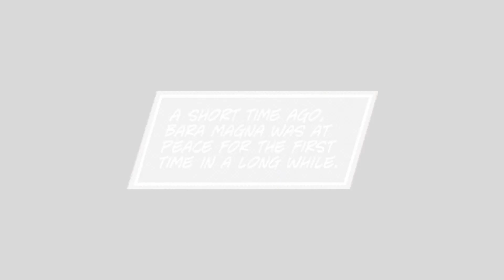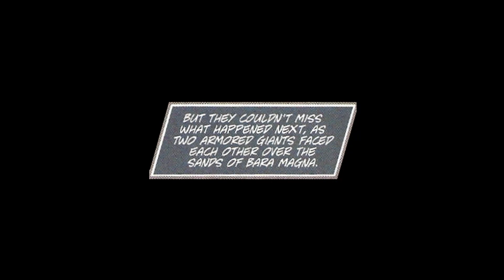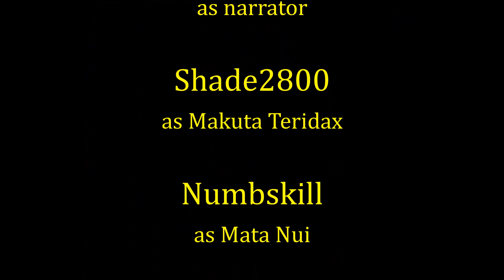BIONICLE Motion Comic: All That Glitters (Glatorian 6)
At long last, the endgame has begun: the first of the two final Bionicle comics of 2010. I also have good news regarding the next comics: I am close to finishing work on it already, meaning that I can upload it much sooner than the long waits between these motion comics recently might imply.

This motion comic has custom-made music in it yet again! Special thanks to my dear friend Deracol, who made the music track "Never Surrender"! Be sure to check out his channel

Also, some of the other music choices in this motion comic were inspired by this old video from 2010, which I remember first watching long ago